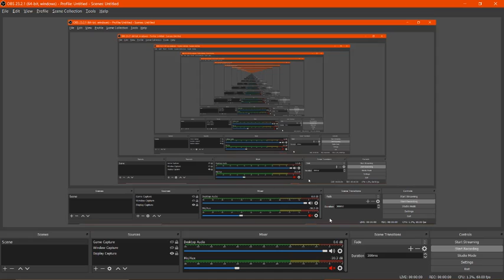Epic Minecraft On a floppy disk - Coding Challenge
haha prank you don't get to see the code lol